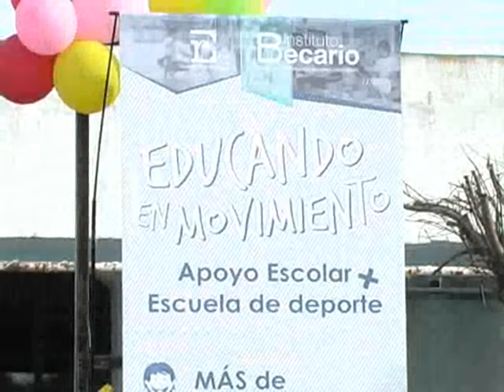Día del niño: Inaubepro reunió a 600 niños de diferentes barrios